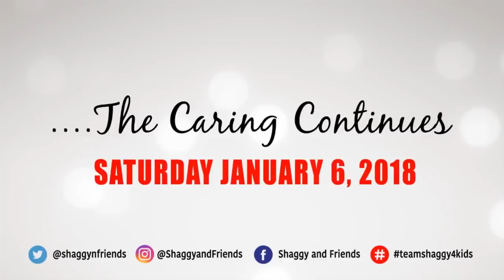Shaggy & Friends Concert will be on Pelpa Time TV on January 7, 2018